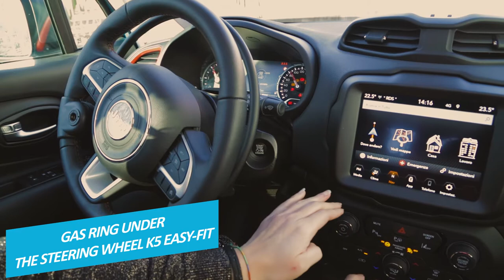Gas ring under the steering wheel K5 easy-fit & vertical brake lever LF901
We present our gas ring under the steering wheel K5 easy-fit and our vertical brake lever LF901!
K5 easy is almost invisible and handy, it gives the opportunity to accelerate by either pulling or pushing the ring; the driver can change the driving style, instantly, relating to the road conditions. LF901 enables to brake with a very short motion downwards; being aligned with the pedal, all the power given to the lever comes multiplied on it.